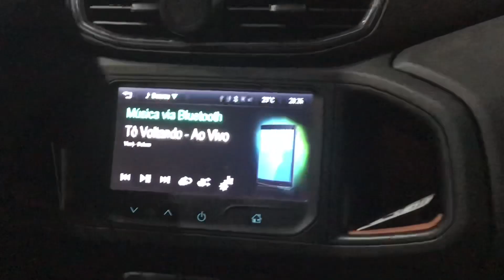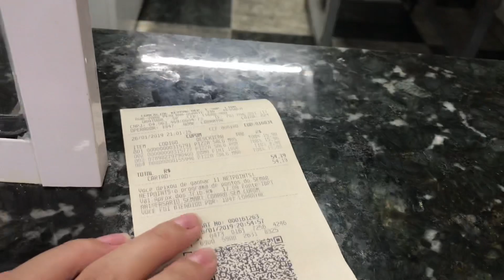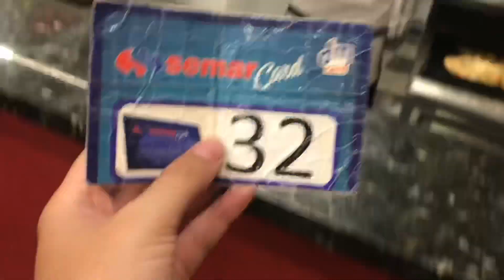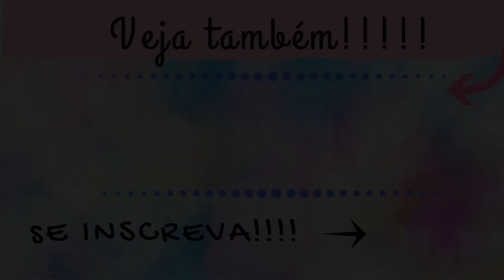VLOG | PRAIA DA ALMADA - UBATUBA, PEGAMOS O PIOR TRÂNSITO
Aproveita e me segue lá no instagram